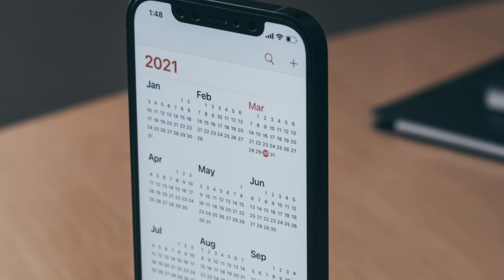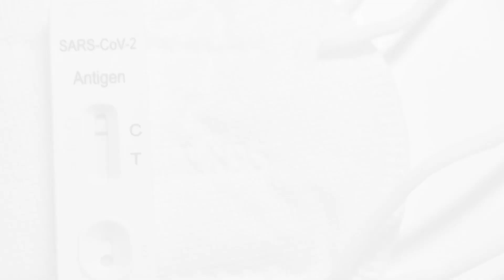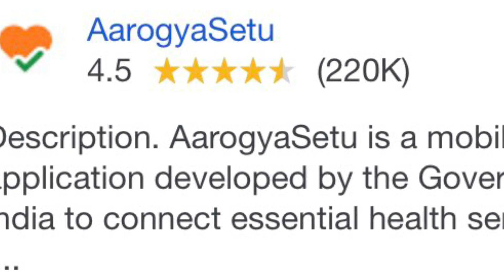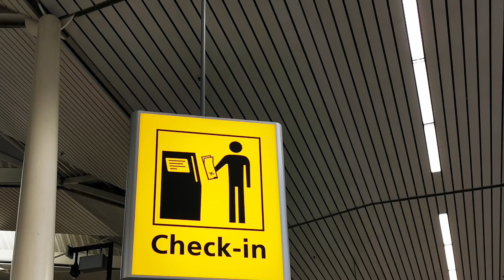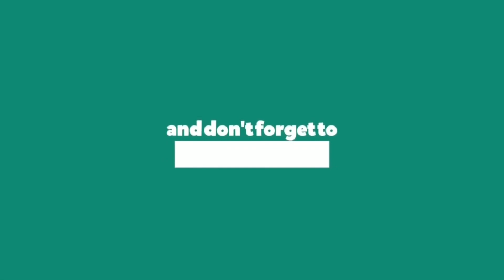Travel experience to India from Netherlands during Covid times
Travel vlog| Travel tips | Travel experience|
Most wanted travel experience this year.
What are the formalities and experiences of travel during these Covid times?

Also, check out the NRI kids channel for kids special  cooking videos